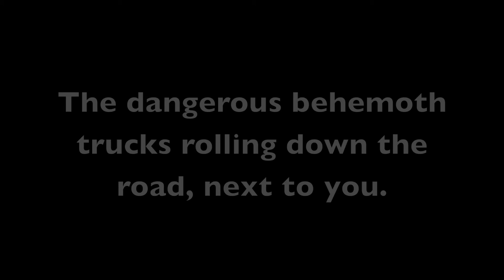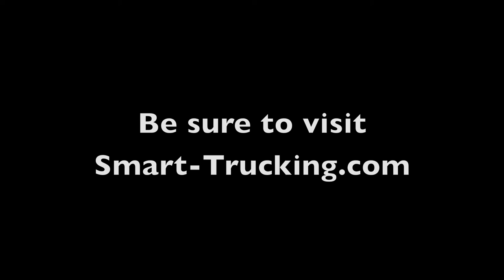The Long Combination Vehicle(LCV): Legalized Weapons on Our Highways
The long combination vehicle is a tractor trailer configuration which is roughly 130' long, compared to the average tractor trailer unit, which is 75' in length. Yet, these massive big trucks hauling around two 53' trailers are perfectly legal on our highways.
How can these massive machines possibly be safe? Does common sense not dictate that something almost twice the length of the average truck and trailer would be dangerous for numerous reasons?
The M.T.O. in the province of Ontario supports them as do most of the other Canadian provinces. Each of the provinces has a set of rules and guidelines for the operation of LCV'S. However, these units are not monitored as stringently as initially promised when they were first allowed on the road. It seems the governing bodies are becoming careless with monitoring these behemoth machines on our highways and roadways.
Shippers and receivers love these configurations. twice the freight for a little extra 'chump change'. a very lucrative deal for them, at the cost of the safety of the rest of us on the road.
Find more on the LCV unit and it's dangers, as well as a comparison between Super B's and LCV's

If you're a truck driver, or interested in becoming a truck driver, be sure to subscribe to our Smart Trucking Channel for tips and advice which may be useful in your trucking career.

Music From Apple Inc.
Song: Windy City Medium